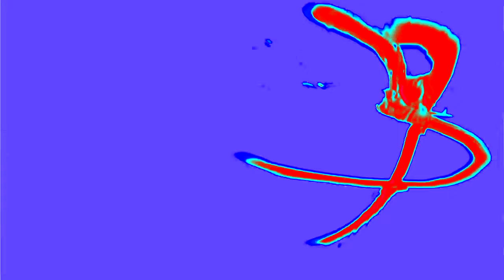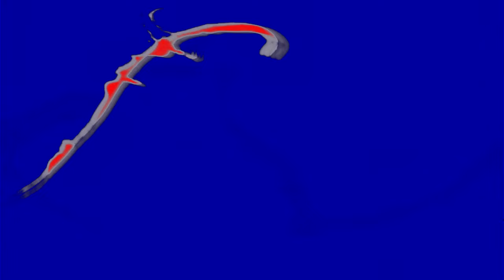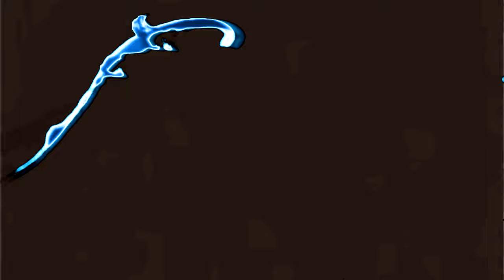(REQUESTED) FremantleMedia Logo Effects (Bunny Huggles Mine is Weird Effects)